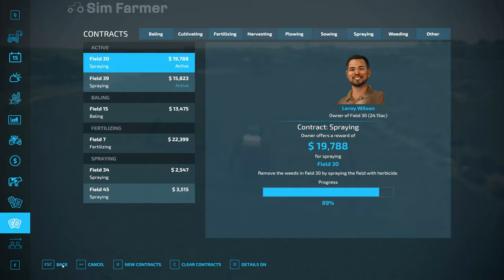MAKING SILAGE BALES!! [Edgewater Saskatchewan] FS22 Timelapse # 11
FS22 Making silage is the next part in the Edgewater Saskatchewan timelapse series on Farming Simulator 22. We start the day off cutting our grass field with our Massey swather. Once done we bale up the grass using our Vermeer baler and then wrap the bales using the Anderson inline bale wrapper. We then roll the grass field to give it another layer of fertilizer and get it fully fertilized for the next cut we do in Summer for hay. We then do a couple of herbiced spraying contracts to give us a bit of extra money for the farm. We finish off building anoter new shed for the farm yard to store more of our equipment in.